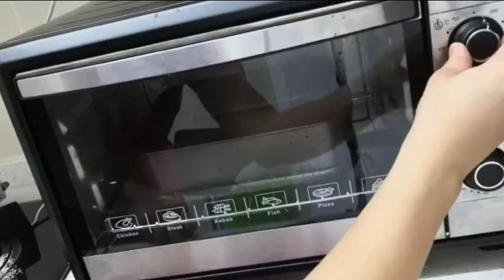Magnum Chocolate cake || Chocolate roll ✦✦ 巧克力蛋糕卷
If you are chocolate lover, i believe you gonna love this recipe.

Ingredient
 ■Chocolate sponge cake roll
 3 egg yolks
10g sugar
15g unsalted butter
35ml milk
50g cake flour
10g cocoa powder
3 egg white
40g sugar

 ■Chocolate cream
150g whipping cream
30g sugar
20g cocoa powder

■Nutty Chocolate glaze
90g 70%dark chocolate
20g coconut oil
40g Chopped nuts

Remember to click on the bell to get the latest video of  JoyWithBuri